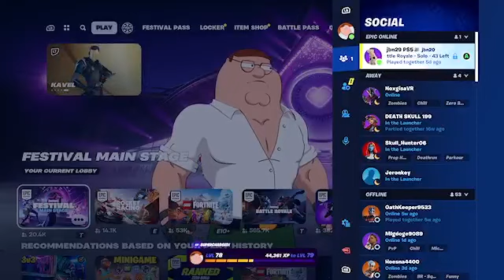Sorry we're late, due to jbns Hades (game) phase, but FORTNITE WEDNESDAY NOW! | ad sponsored !gens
Special Thanks to @JayBiengNatural for playing with me

Thumbnail Art: @CielValkyrie